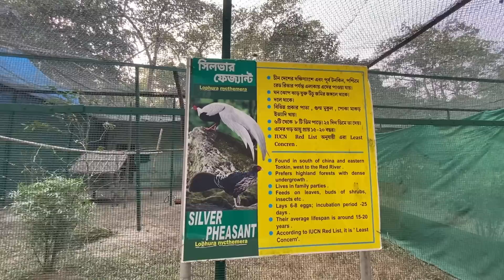প্রত্যেক বারের মতো এবারেরও সরস্বতী পূজা //রাজবংশী ভিডিও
প্রতেক বারের মতো এবারেরও সরস্বতী পূজা //রাজবংশী ভিডিও  @SandipBabu7